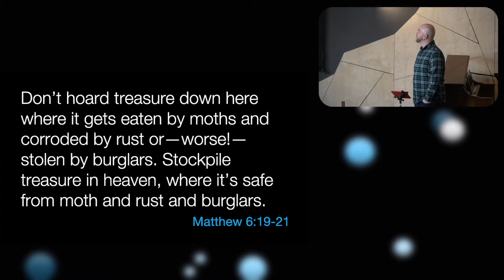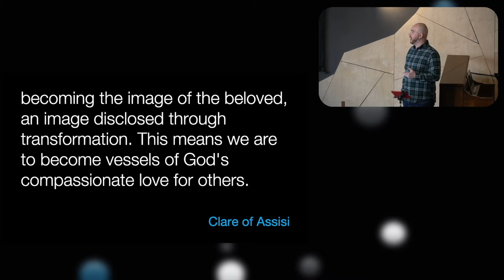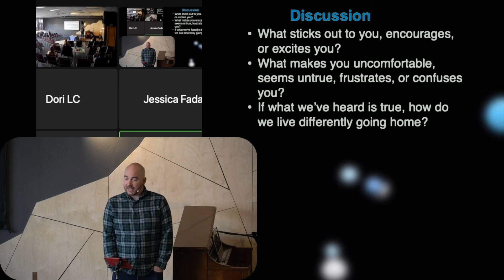The Cloud of Witnesses - St. Clare of Assisi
The author of Hebrews reminds us that, “we are surrounded by so great a cloud of witnesses.” Because of that cloud of witnesses we can overcome all manner of challenges and pursue Jesus all the more. So who are those witnesses? Yes, the heroes of our Bible stories, certainly, but there have been many more witnesses added to the cloud since Hebrews was written. We are going to spend this series looking at 6 of those great witnesses who cheer us on and encourage us in our faith and in our bringing the Kingdom of God to earth